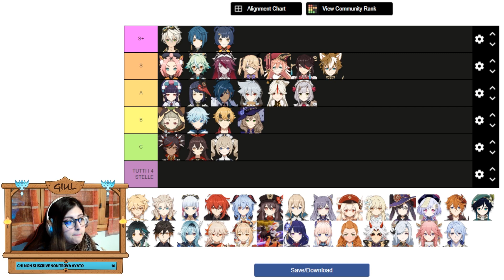[ Genshin Impact ITA ] CLASSIFICA MIGLIORI 4 STELLE DI GENSHIN IMPACT - Aggiornamento 2.5 PT.2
INFORMAZIONI DI SERVIZIO

➦ Sono stata riconosciuta come Content Creator idonea a rappresentare Genshin Impact (azienda Mihoyo) e Arknights (azienda Yostar/Cygames). Non sono pertanto autorizzata in alcun modo ad analizzare o divulgare qualunque notizia sul gioco non ancora ufficializzata, personaggi o eventi che siano.

➦ Per realizzare i video utilizzo Adobe Premiere Pro 2019. Per le live utilizzo una Webcam Ausdom HD ed il programma Streamlabs.